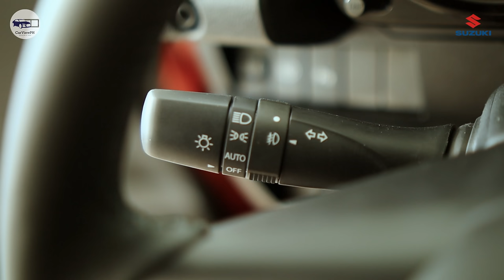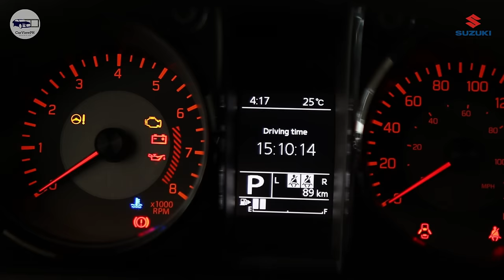2024 Suzuki Jimny 5-Door GLX AT | Interior and Exterior Review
For Interested buyers you may call them thru
Ms. Edna Cunanan
Suzuki Alabang